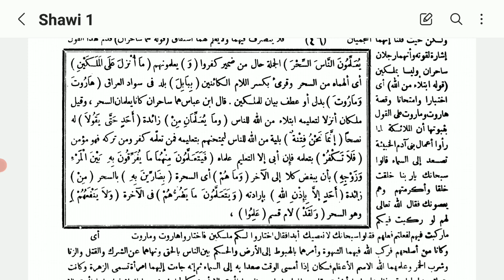Tafsir Jalalain / Albaqarah / 16 Mei 2024